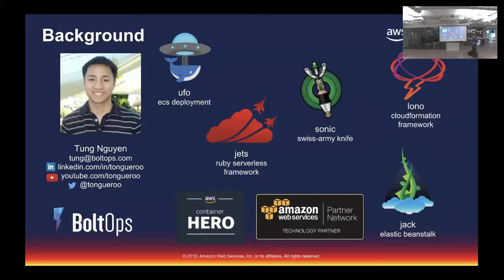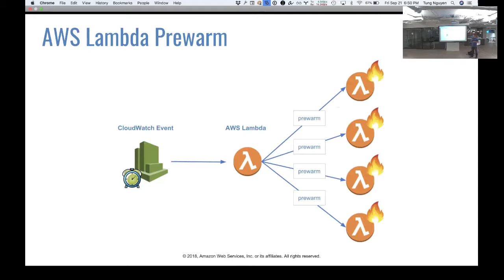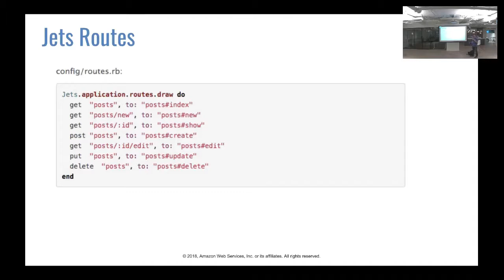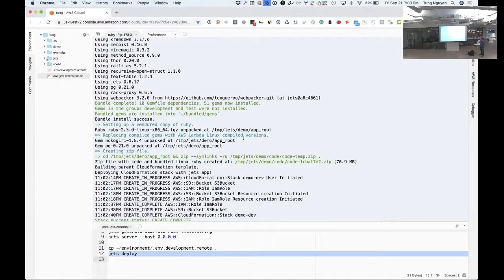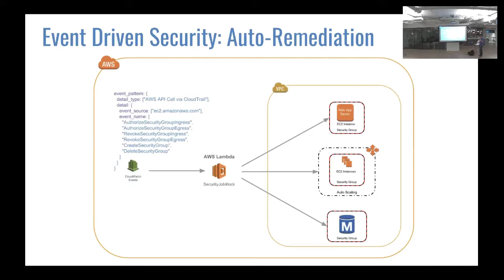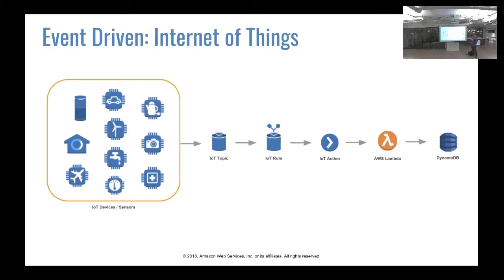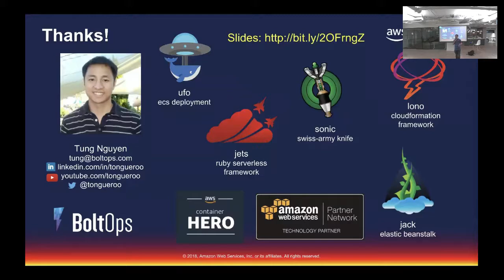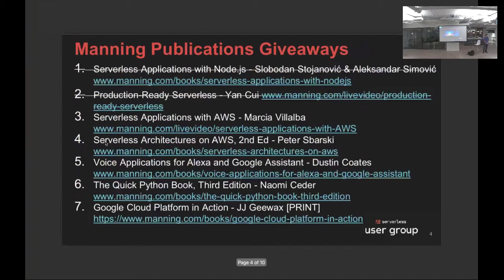Toronto Serverless Presentation: Jets Ruby Serverless Framework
Here's the presentation I gave at the Serverless Meetup in Toronto.

I discuss how Ruby support at native speed was achieved. We learned a bit about how AWS Lambda works under the hood to understand how it works. I provide 2 demos with a Jets application and how we deploy it to Lambda with a single command.

Also provide 4 architecture patterns that can be built with Jets:

* Web API Application
* Event Driven Security: Auto-Remediation
* Continuous Compliance: Config Rules
* Event Driven IoT Architecture

Jets is a Ruby Serverless Framework that adds Ruby support to AWS Lambda.